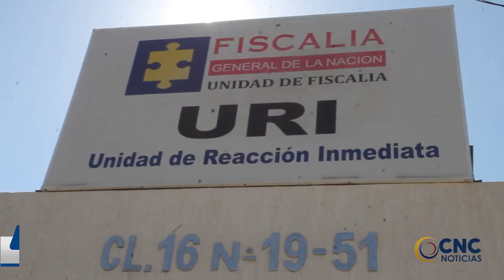CAPTURADO POR HURTO DE CELULAR CON ARMA TRAUMAITCA